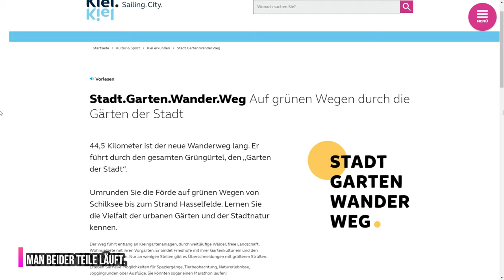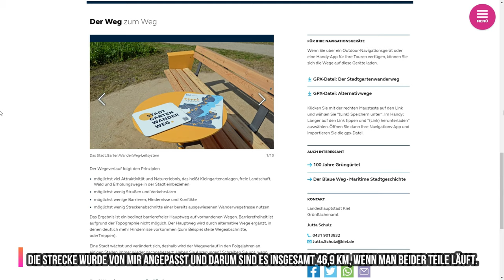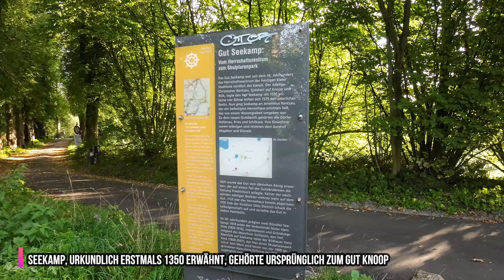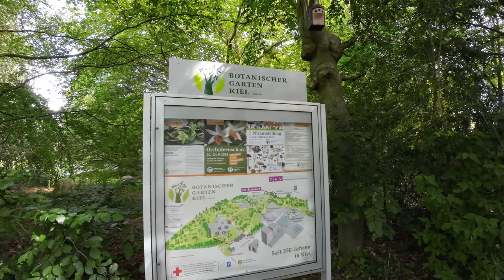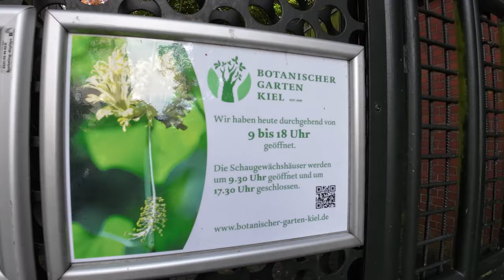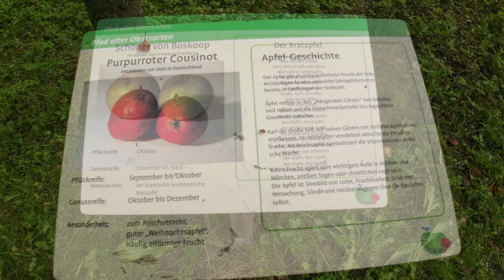Stadtgarten Trail - Erkundung: Kiels grüne Wege entdecken - #02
In diesem zweiten Teil meiner Wanderung auf dem Kieler Stadtgartenwanderweg geht es für mich ca. 25 km von Schilksee bis nach Hassee. Wir wandern durch Kleingartenanlagen, Wälder und freie Landschaften und lernen die Vielfalt der urbanen Gärten und der Stadtnatur kennen.
Wir starten unsere Wanderung am Strand von Schilksee und folgen dem Weg entlang der Förde. Wir passieren den Botanischen Garten der Universität Kiel und wo ich eine kurze Pause mache. Nach Freidhöfen und Sportanlagen erreiche ich schließlich das Ziel in Hassee.
Auf dem Weg gibt es viel zu sehen und zu erleben. Ich entdecke versteckte Gärten und genießen die Ruhe der Natur.

Kommt einfach mit und begleitet mich auf meiner Wanderung durch den Kieler Grüngürtel.

00:00 Intro
00:38 Frühstück
01:48 Ich hatte schon gesagt
03:54 MFG 5
05:51 hier war ich schon
06:54 viele Bänke
07:54 Botanischer Garten
09:28 Streuobstwiese
10:30 der Schein trügt
10:54 nur noch 2 km
12:08 Strecke

Technik:
DJI Osmo Action Cam
DJI Pocket 2 Creator Combo
DJI Osmo Action 3

Canon 90D
Canon G7X Mark II

Tamron 18-200mm F/3.5-6.3 Di II

DJI Osmo Action Akku
DJI Mic
Sennheiser Lavalier Mikrofon
Lavalier Microphone
Boya BY-K7 Adapter
Rollei Hear: Me Mini
Rollei Monkey Pod 2
Penivo Osmo Action Charging Battery Case
SMALLRIG DJI Osmo Action Cage
SMALLRIG DJI Osmo Action 3 Cage
STARTRC OSMO Pocket 2 Objektivabdeckung
Sun Hood Sonnenschutzabdeckung
GOPRO Suction Cup Mount